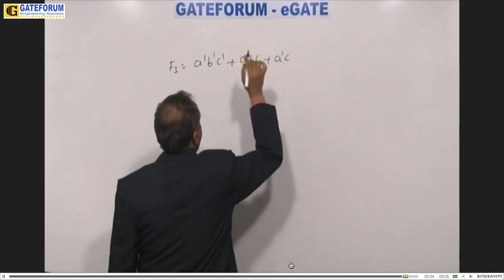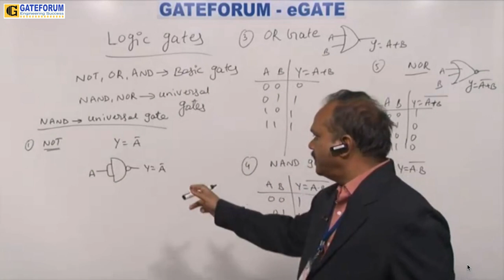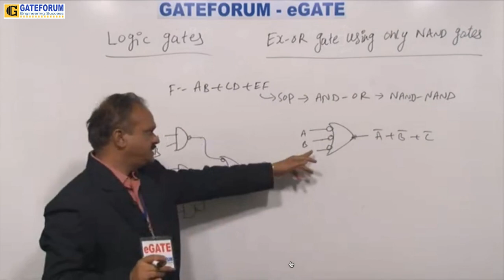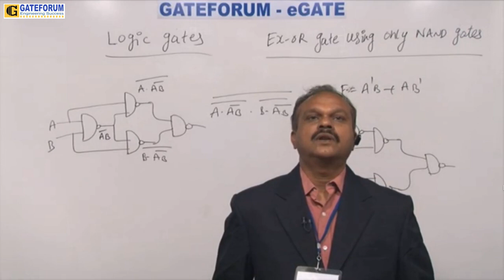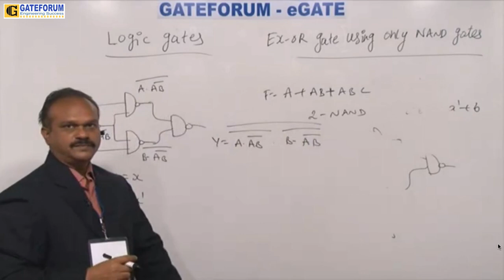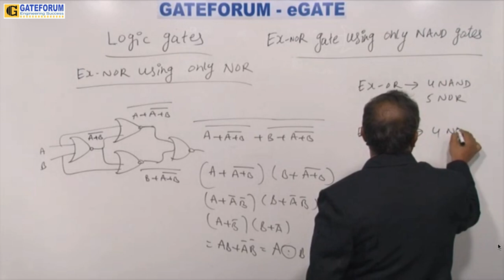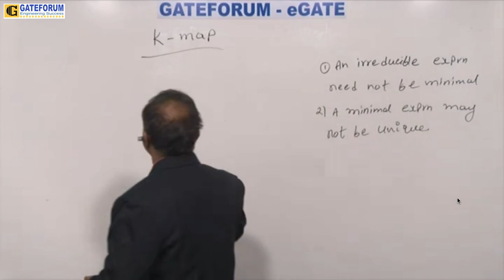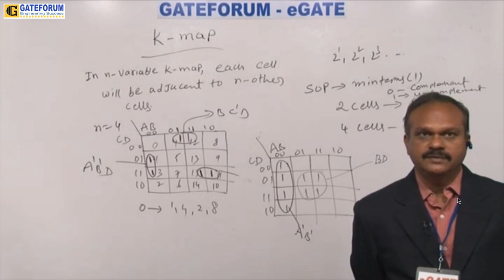DIGITAL ELECTRONICS | LEC 2| GATE | ESE | PSU | ECE -EEE | 2018